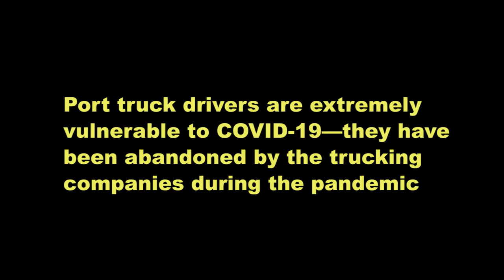Teamsters Provide COVID-19 Testing for Port Drivers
On June 25, the Teamsters Port Division held a free COVID-19 testing site for truck drivers at the Ports of Los Angeles and Long Beach who continue to work without proper PPE.

Port truck drivers are particularly vulnerable to COVID-19, and their employers leave them ill-equipped to withstand the financial burden if they do get sick. Since the beginning of the pandemic, port truck drivers have faced dangerous conditions as trucking companies have neglected to provide proper PPE and implement social distancing procedures. At the same time, trucking companies routinely misclassify drivers as independent contractors—denying them such benefits as paid sick leave and employer-sponsored health insurance—and deduct truck payments from drivers’ paychecks.